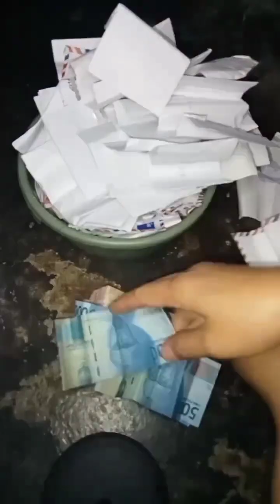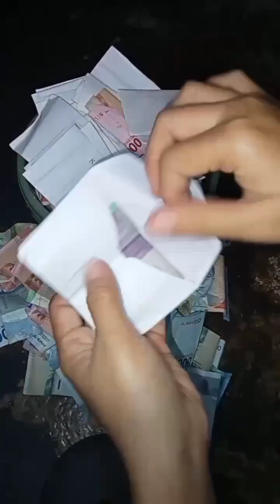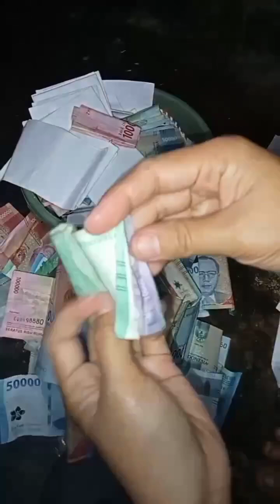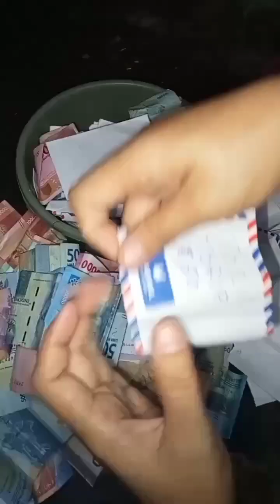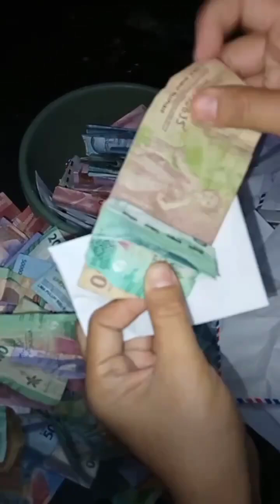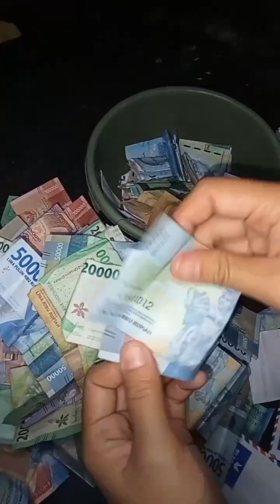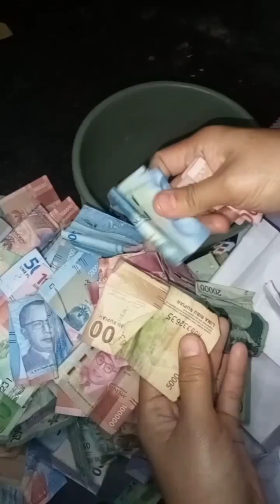BUKA AMPLOP KONDANGAN | Ada Amplop Yang bikin Geleng Kepala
Bukain amplop hasil dari yang kondangan, dan ini dia hasilnya.